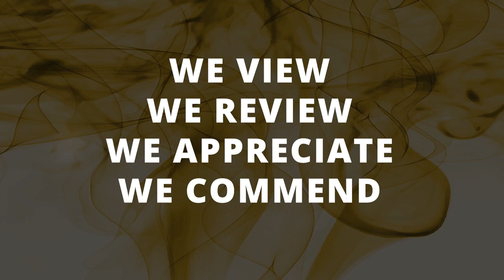Film Academy of the Philippines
Watch out for the Film Academy of the Philippines!